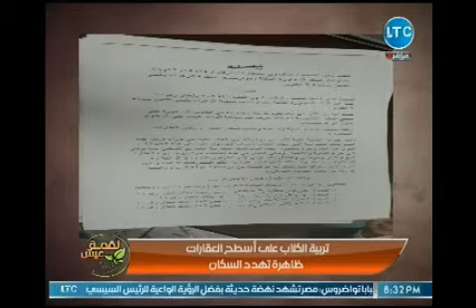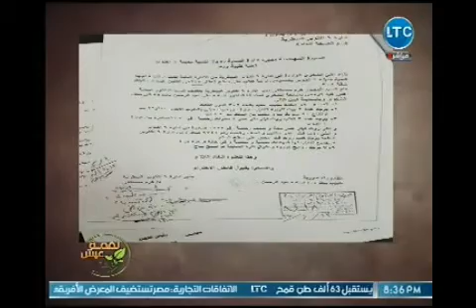مواطنون يستغيثون بعد سقوط مدينة 6 اكتوبر ببراثن "الكلاب المتوحشه" ولا حياة لمن تنادي !!